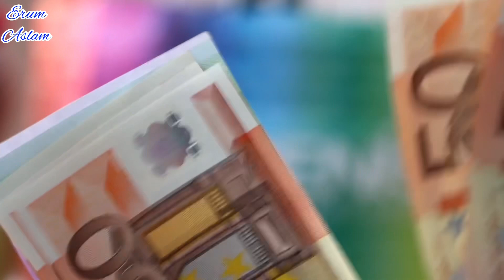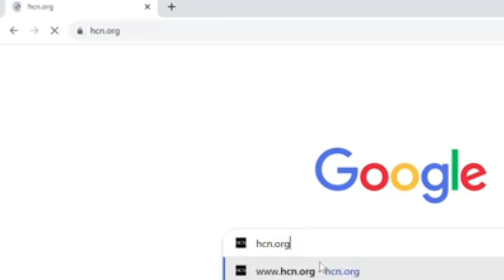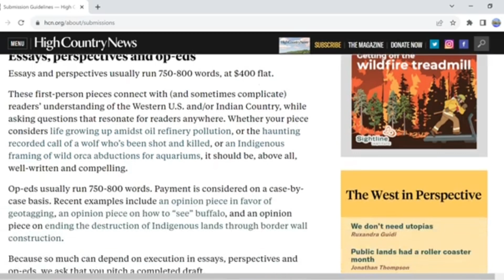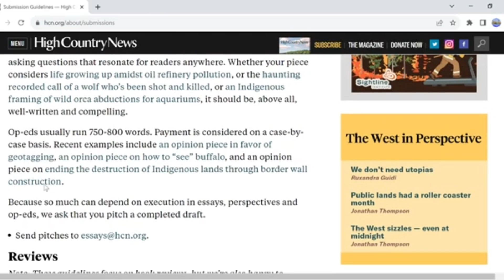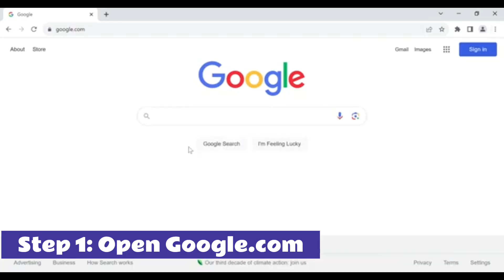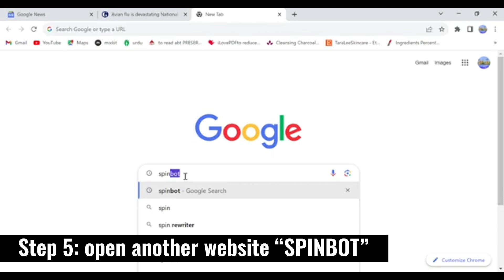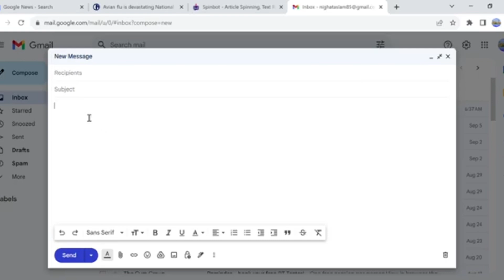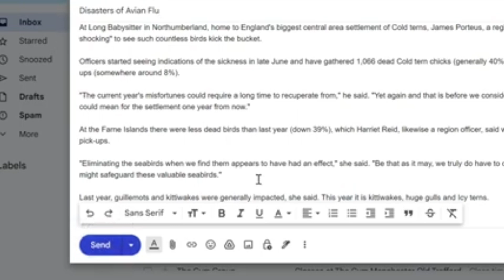COPY PASTE Work from Home ||Earn 500$ Monthly || Online Earning from Google || Make Money Online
Websites used in the videos:
* Google News : (different for different countries)